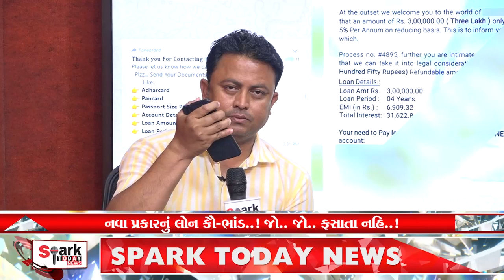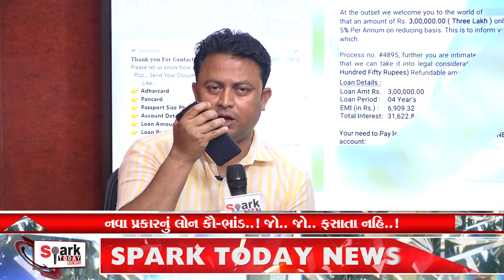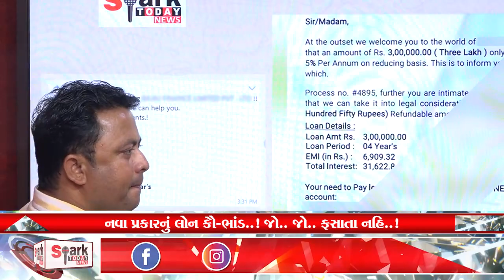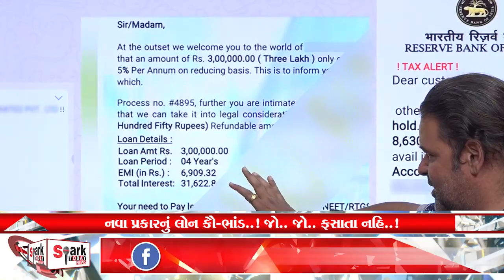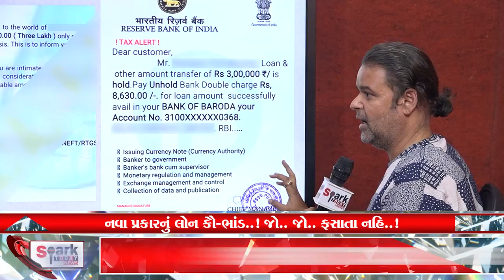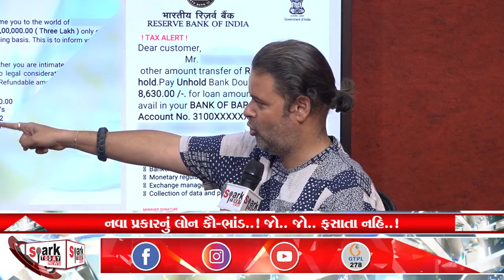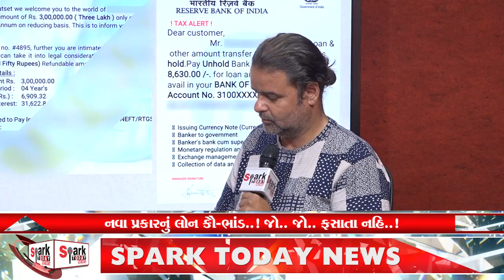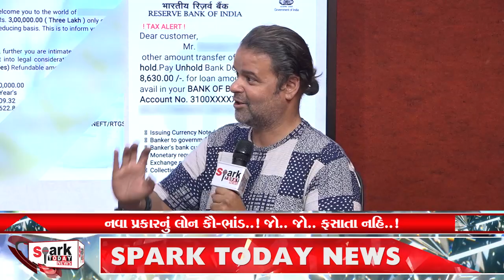નવા પ્રકારનું લોન કૌ-ભાંડ..! જો.. જો.. ફસાતા નહિ..! 2023 | Spark Today News Vadodara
નવા પ્રકારનું લોન કૌ-ભાંડ..! જો.. જો.. ફસાતા નહિ..!